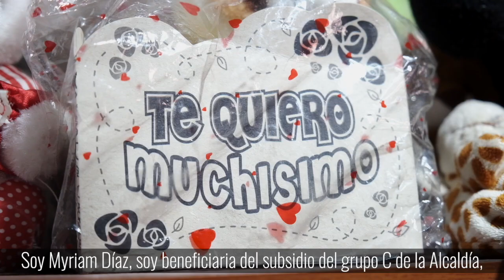¿Quieres ser beneficiario del subsidio para adultos mayores del grupo C?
Durante más de 6 años hemos entregado a Myriam $130 mil cada mes como apoyo para cubrir sus necesidades económicas, gracias a que es beneficiaria del subsidio para adultos mayores del grupo C. 👵🏽

¡Inscríbete tú también y mejora tu vida! ✅